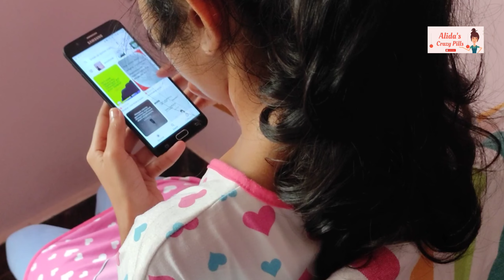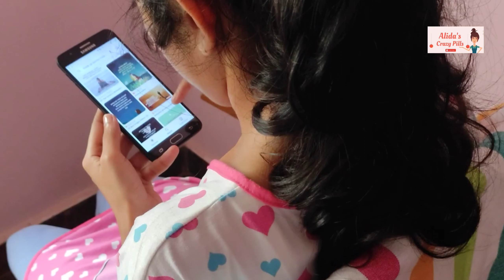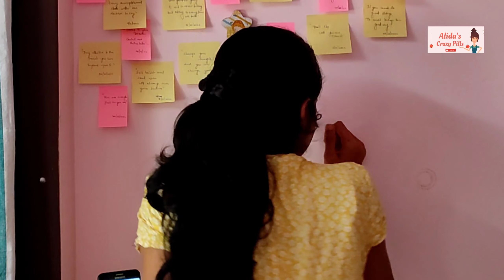5 വർഷത്തെ എന്റെ പ്രണയം ഇല്ലാതായപ്പോൾ ഞാൻ ചെയ്തത്😭breakupstory